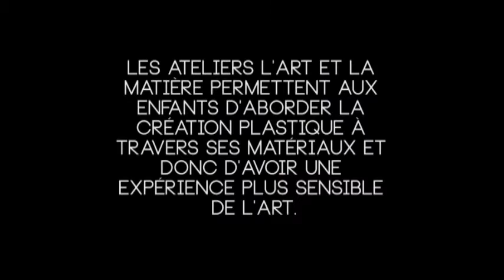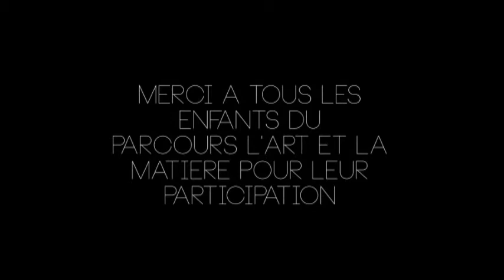Reportage sur le parcours periscolaire l'Art et la Matière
Les enfants de la classe cinéma de Bourg Beaudouin ont réalisé leur premier reportage sur les ateliers arts plastiques qui se déroulent sur la communauté de communes de l'Andelle.